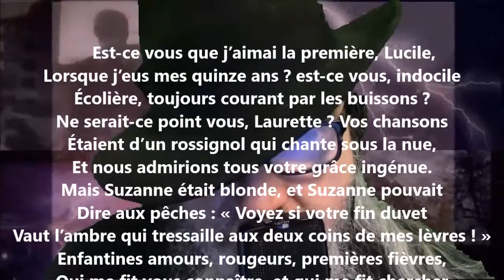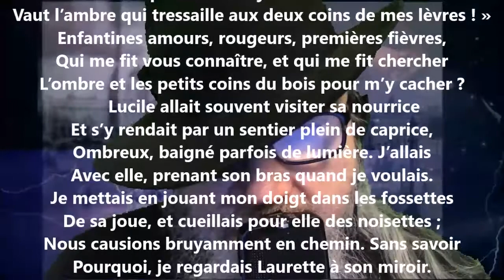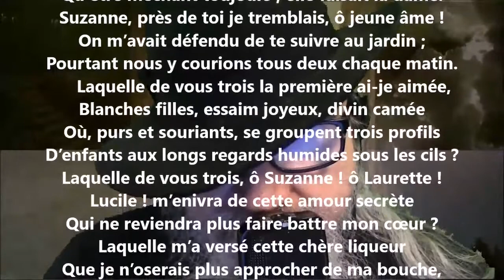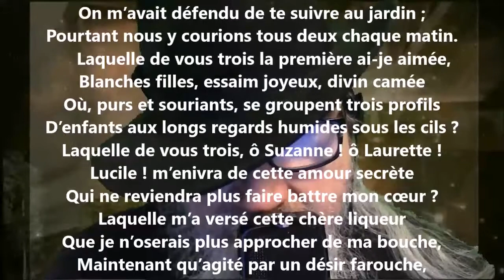Les petites amoureuses - Albert Glatigny lu par Yvon Jean